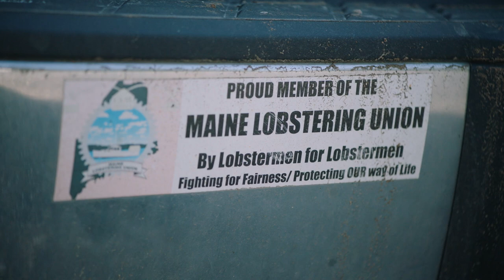Lobstermen | IAMAW | AFL-CIO VIDEO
Members of the IAM Maine Lobstering Union are able to keep more of the profits from the lobster they catch.